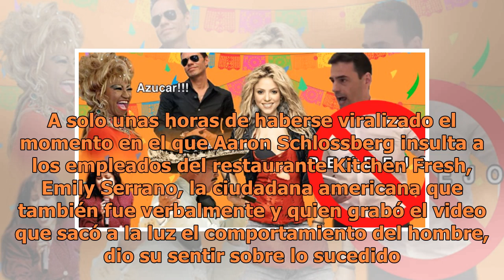Habla la hispana agredida verbalmente por el abogado "racista"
Los hispanos de Nueva York no permitirán que el video del abogado que se hizo viral por sus comentarios racistas pase a la historia tan rápido. A solo unas horas de haberse viralizado el momento en el que Aaron Schlossberg insulta a los empleados del restaurante Kitchen Fresh, Emily Serrano, la ciud...